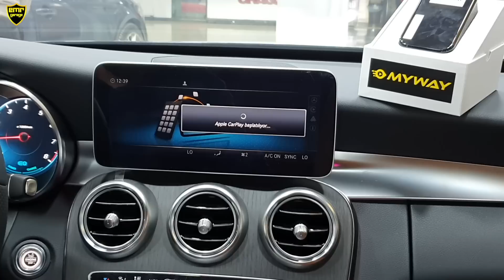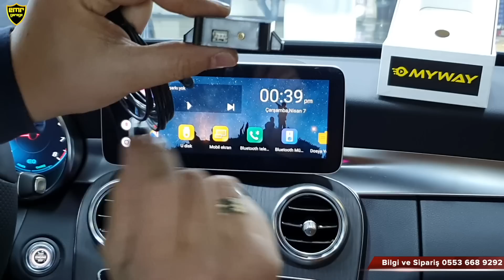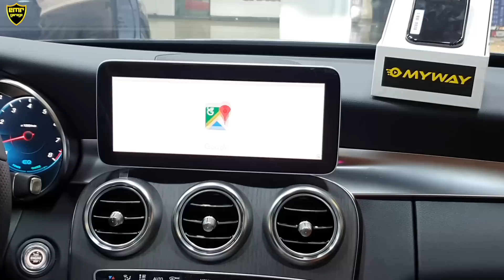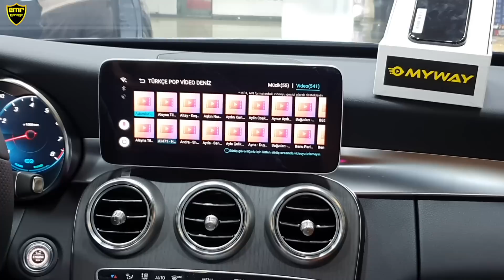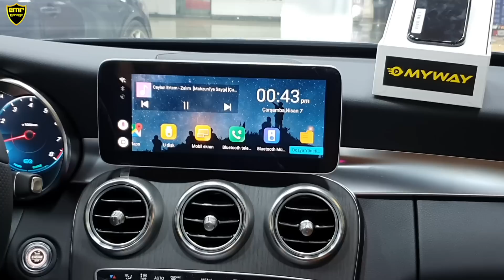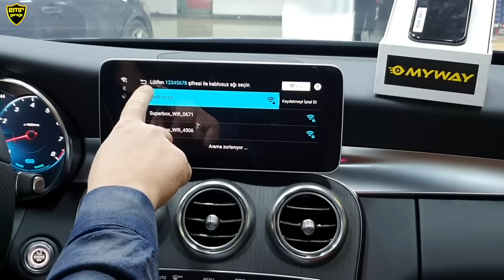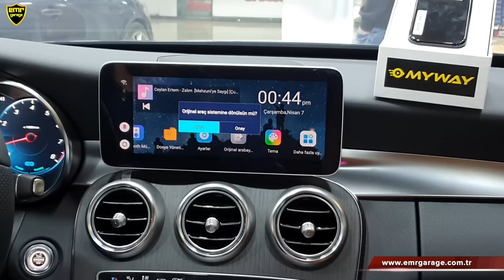Myway Android carplay smartbox 4gb ram montajsız multimedya keyfi - Emr Garage Ankara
Myway android smartbox ile sadece aracınızın usb girişine bağlayacağınız kutuyla android multimedya sistemini kullanabilirsiniz. Cihaz için gerekli olan tek şey carplay uyumlu bir araç ekranı. Cihaz herhangi bir montaj gerektirmeden istediğiniz araca takılabiliyor. Aracı sattığınızda kolayca söküp yeni aracınızda kullanabiliyorsunuz.

Carplay multimedya
Smartbox carplay